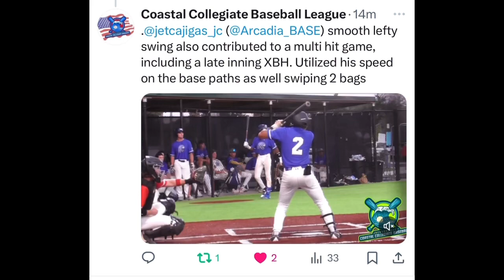Jet Cajigas CCBL Summer 2024